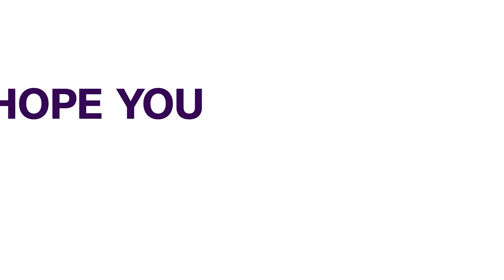British Prime Minister Johnson Pays Tribute And Condolences To Prince Philip | FOREIGN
Boris Johnson has mourned the Duke of Edinburgh with praise for his “ethic of service”.
Political life in the United Kingdom has been shut down for a period to mourn the Queen’s husband, who has died aged 99.